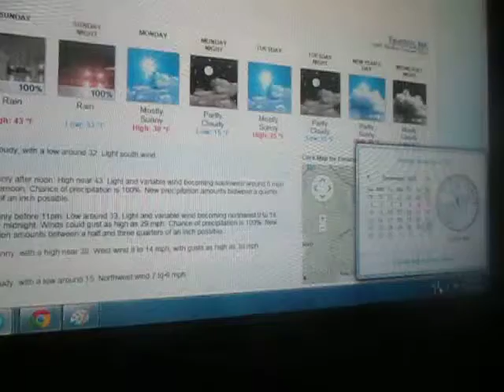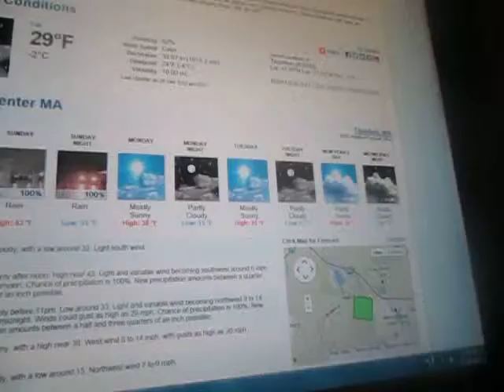Weather Magician with Peter J. Wiggins: The Late Night Report: Saturday December 28, 2013 (Part I)